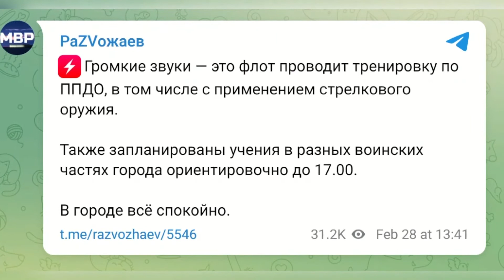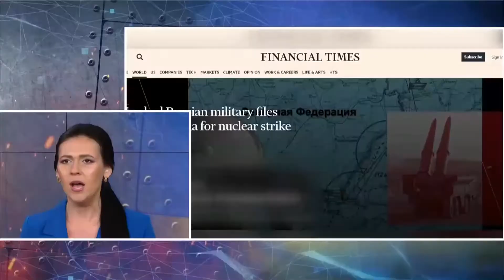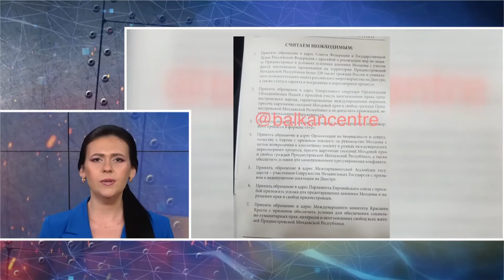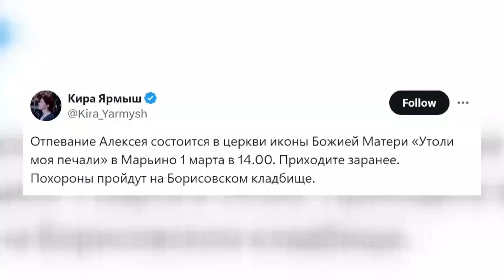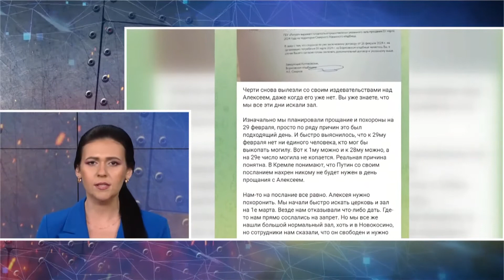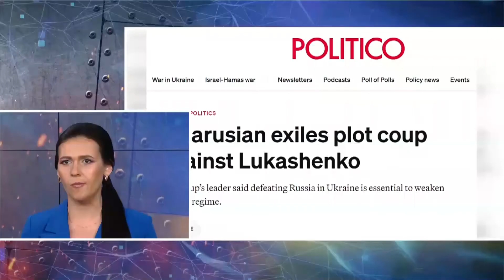Мощные взрывы в КРЫМУ / Приднестровье подняло ШУМ: Хочет ПУТИНА / ХАОС в Беларуси | НОВОСТИ за 28.02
Главные новости Украины и мира за сегодня 28 февраля 2024:
– Крым взрывается по случаю праздника главы украинской службы безопасности;
– Кремль расшатывает Молдову в связи с необходимостью масштабирования конфликтов;
– Группа Белорусских эмигранты в Польше готовятся к перевороту против Лукашенко.

В этом видео возможно использование реальных кадров войны России против Украины. Видео не имеет цели кого-то шокировать или испугать и является исключительно документально-информационным. Цель контента – документирование событий войны, начатой Россией для оккупации Украины.